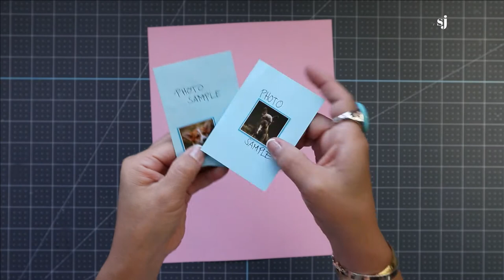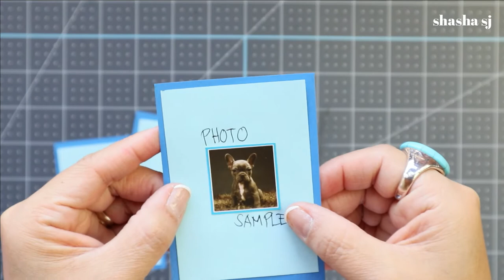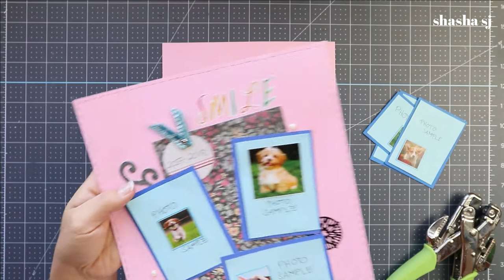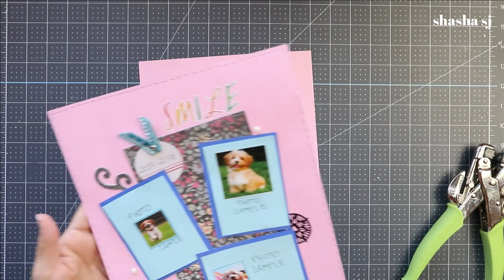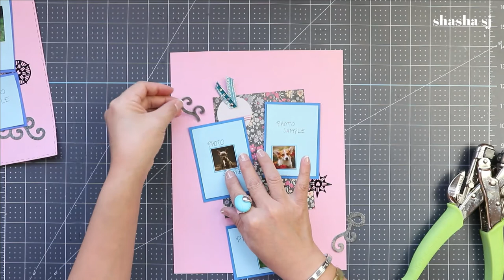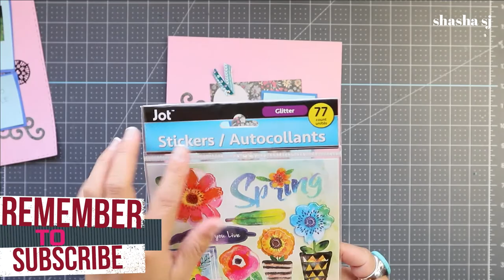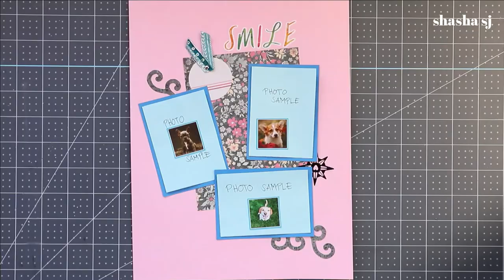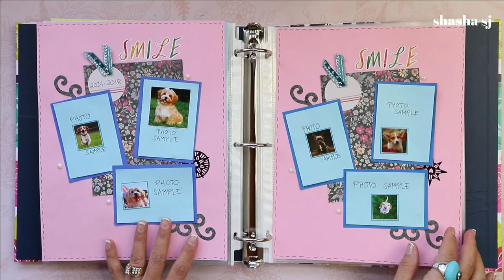SCRAPBOOK PAGE TEMPLATE #10 + EASY SCRAPBOOKING DIY